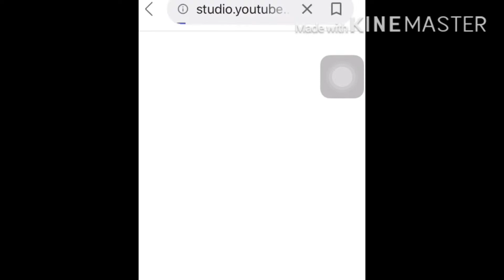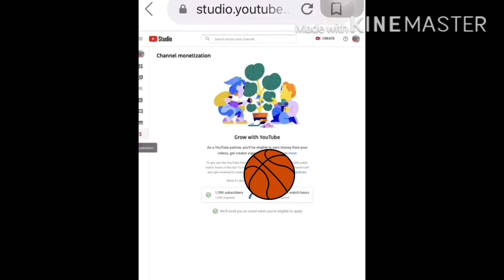How to find total watch hour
Publish
By:Evelyn Vlog
06/28/20